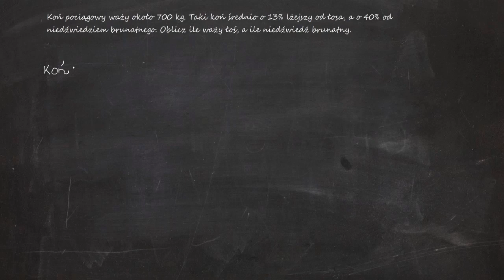Koń pociągowy waży około 700 kg. Taki koń średnio o 13% lżejszy od łosa, a o 40% od niedźwiedziem...